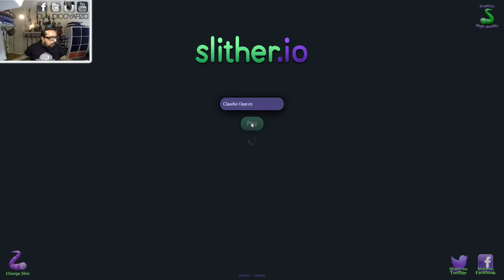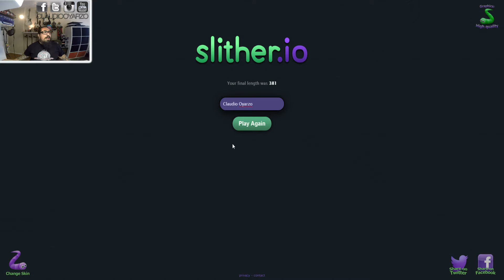I might have to start cheating!!! #25: Slither.io Gameplay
Hi guys this is just one of my gaming videos. I would appreciate it greatly.

/C